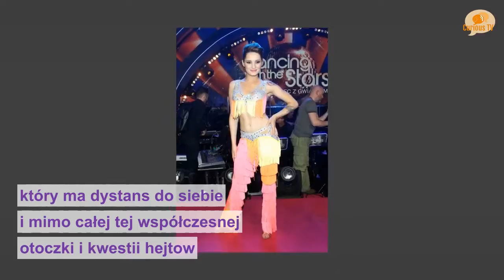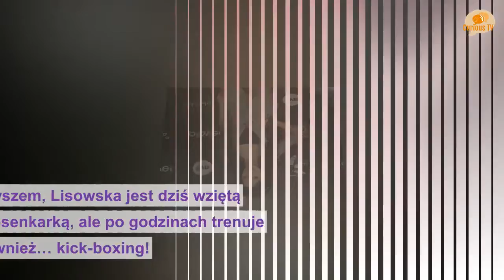Ewelina Lisowska nie ma nic do ukrycia - Jedną aktualną i jedną sprzed 12 lat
Od czasu, gdy Ewelina Lisowska zdecydowała się zareklamować swoją piosenką sieć sklepów z elektroniką, wielu kojarzy się z charakterystyczna melodią i